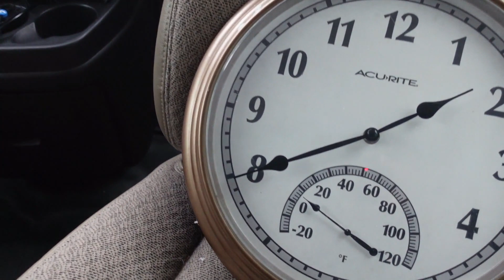Winter Weather December 2022 - Forced To Leave My Van (Van Life Vlog)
In todays Van Life Vlog, It gets cold. Very cold!! The lowest temperature got down to -1 with a windchill below -20. In Oklahoma, it doesn't get this cold often. Since I am in the middle of my build I only have a small electric heater and it couldn't keep up. The warmest I could get it was 16 degrees and that was during the day. So I had to leave my van. I cannot wait to get my van built so I am able to stay in it even in extreme cold.

Episode 7 | Filmed December 2022 | Winter Weather December 2022 - Forced To Leave My Van (Van Life Vlog)

Thank you everyone who takes the time to watch my videos!!

Follow on Instagram for more content!!

Hey! My name is Cory. I currently live in Northeast Oklahoma, but that is all about to change. I was born and raised in Oklahoma and have never lived anywhere else. I have been to several states over the years, but mainly in the south. I have never been further north than Kansas. I have been thinking about Van Life for a couple of years now and doing research on it. I planned to start looking into buying a van in January 2023, but I was in a position where I could by my van in September 2022 and I am so excited!! I have never done anything at all like this and I am not going to lie, I am nervous. However, I am far more excited than I am nervous!!! I cannot wait to see where this Van Life will take me and I am very curious about the northern United States and looking forward to checking it all out!! I hope you all will join me on this journey!!